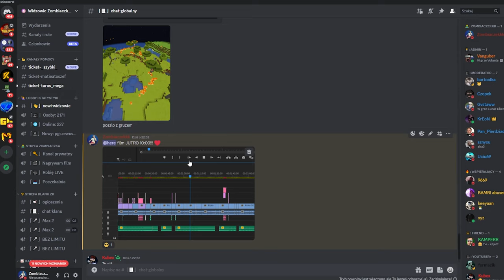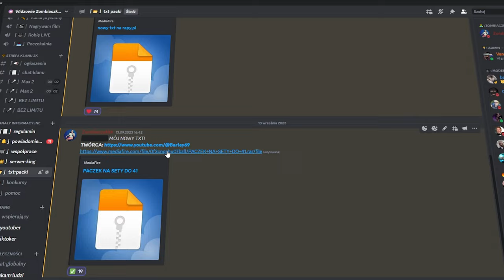WYDAŁEM 6 BILIONÓW na BOXPVP (RAPY.PL)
👇 Wbijaj do opisu! 👇

💎 IP serwera na którym grałem: RAPY.PL

📤 Wbijaj na mojego Discorda!